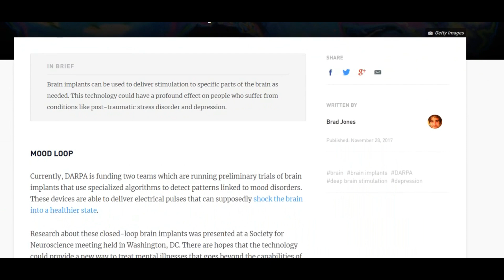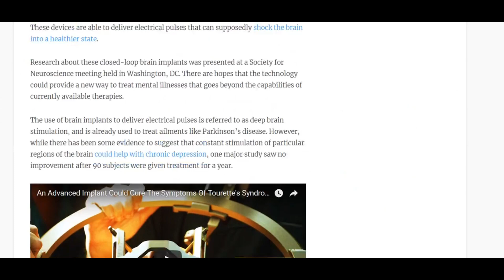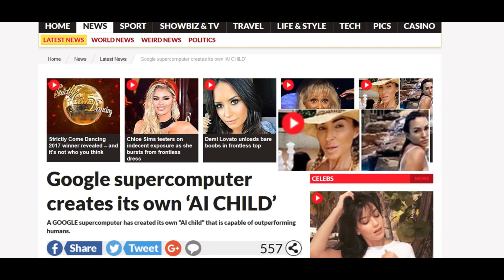Military Will be ALTERING your Mood And Probably Already Are - #2017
𝗦𝗵𝗮𝗿𝗲𝗱 𝗼𝗻 𝗗𝗲𝗰𝗲𝗺𝗯𝗲𝗿 𝟱𝘁𝗵, 𝟮𝟬𝟭𝟳
'This was a theory only a few years ago, NOW its news, its magazine fodder its being brought out into the open.
RFB'
LINKS:
1. The US Military is Testing Mood Altering, AI-Controlled Brain Implants in Humans